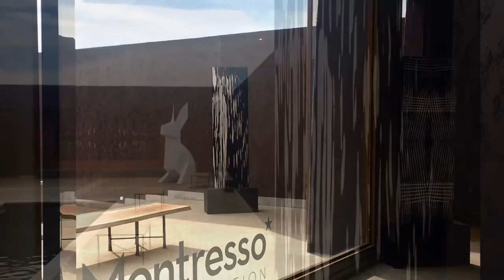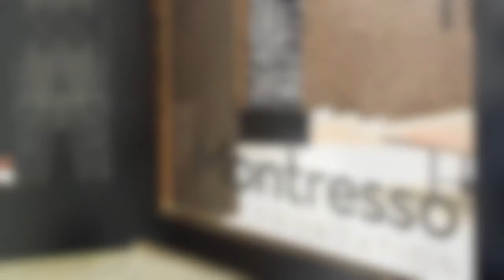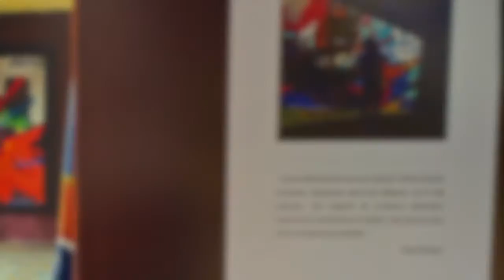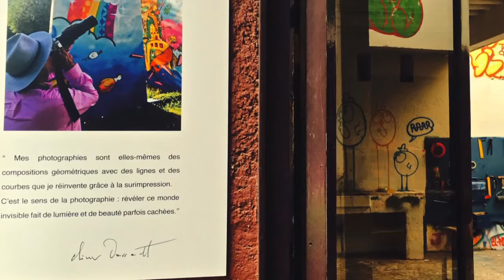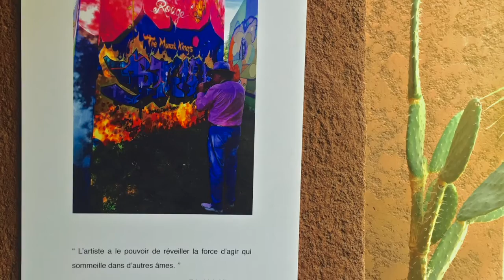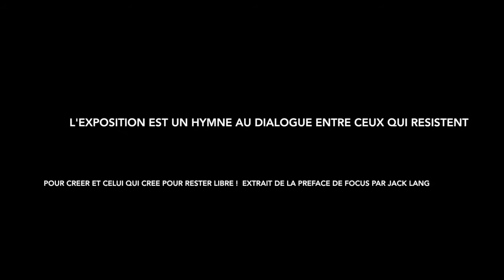Focus Exposition d'Olivier Dassault Montresso Art Foundation Maroc Octobre Novembre 2016